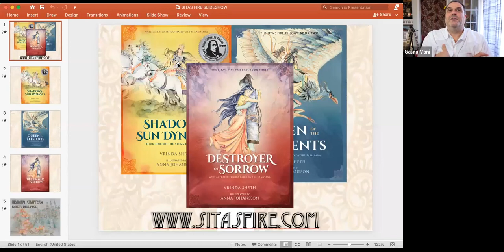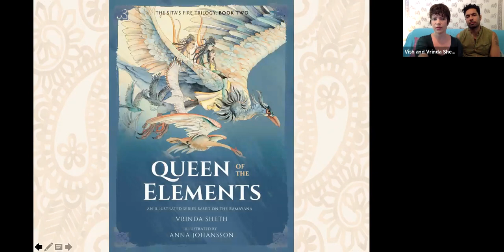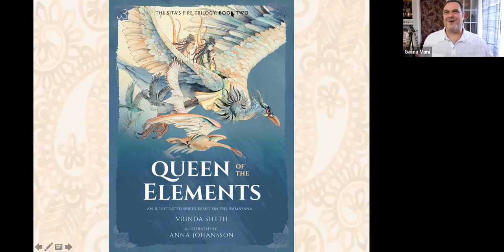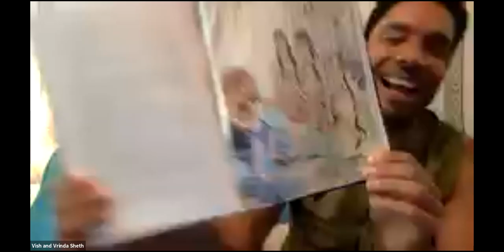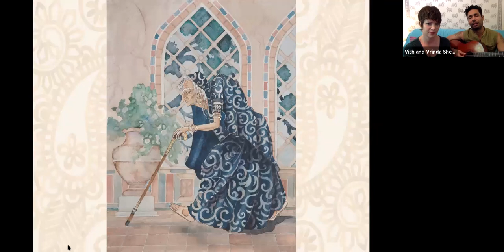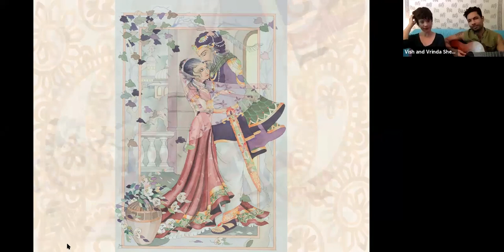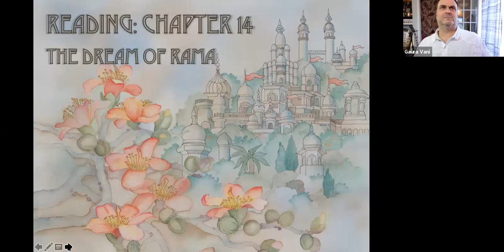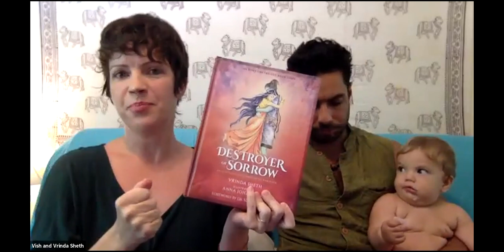Kirtan & Music Hang w Gaura and Vish - Special Guest Vrinda Sheth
Author Vrinda Sheth speaks about her journey as an artist and author discovering the Ramayana for herself and shares images from her newest book in the award winning trilogy called "Sita's Fire".